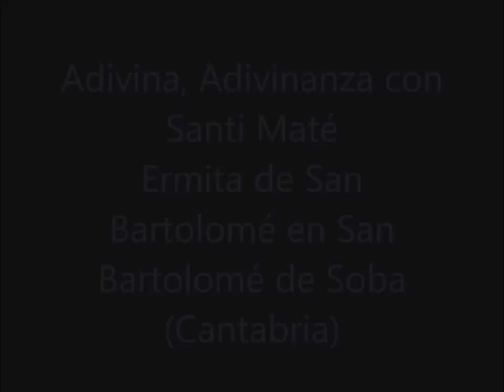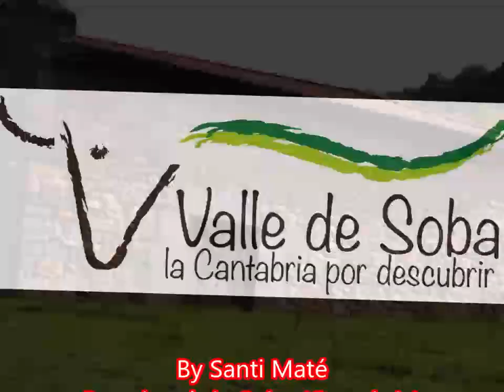Ermita de S. Bartolomé-Sangas (Soba) , por Santi Maté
Pasados 2 días, la resolución al enigma de la foto publicada es... la Ermita de San Bartolomé en San Bartolomé de Soba, "pueblo" perteneciente a Sangas. Ambos pueblos se alternan la celebración un año cada uno. En el video de Santi Maté os dejamos algo de historia escrita sobre esta ermita que en el año 2019 fue restaurada, quedando muy bien. Esperamos poder celebrar la fiesta del patrón este año. Para llegar coger la Ctra. Comarcal Ramales-Soba y tras 10 km. pasado Veguilla, coger ctra. a la izqda. diurección S. Bartolomé-Santayana-Rehoyos. Tras 1´5 km. llegamos a la emmita. Salud